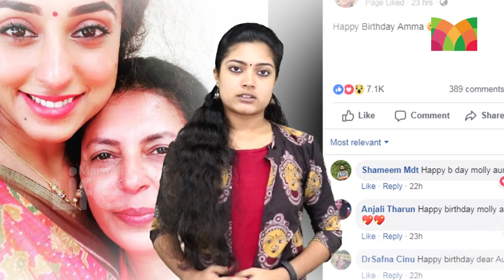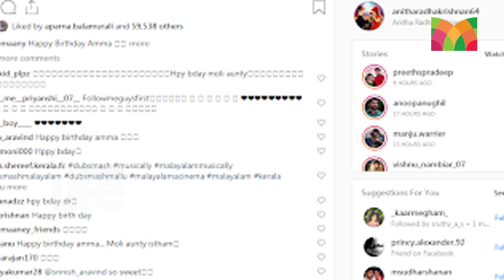പേളി മാണിയുടെ അമ്മയുടെ പിറന്നാള്‍ ആഘോഷ ചിത്രങ്ങള്‍ വൈറല്‍..! l Pearle Mom Birthday Celebration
ഏഷ്യാനെറ്റിലെ ബിഗ്ബോസിനു ശേഷം മലയാളികള്‍ക്ക് പേളി മാണിയോടുളള ഇഷ്ടം കൂടിയിരിക്കയാണ്. ബിഗ്ബോസ് മത്സരത്തില്‍ ഏറ്റവുമധികം പ്രേക്ഷക പിന്തുണ ഉണ്ടായിരുന്നതും പേളിക്കാണ്. ഷോയ്ക്കു ശേഷം പേളി ആര്‍മിക്കാരെ കാണാനും ആഘോഷങ്ങളില്‍ പങ്കെടുക്കാനും പേളി എത്തിയിരുന്നു. ഷോ  അവസാനിച്ച ശേഷം ബിഗ്ബോസ് മത്സരാര്‍ത്ഥികളുടെ വിശേഷങ്ങളാണ് സോഷ്യല്‍ മീഡിയയില്‍ വൈറലാകുന്നത്. പേളിയുടേയം ശ്രീനിഷിന്റേയും വിവാഹ നിശ്ചയത്തിന്റെ വീഡിയോകളും ചിത്രങ്ങളും ആരാധകര്‍ ഏറ്റെടുത്തിരുന്നു. വളരെ മനോഹരമായ ഇവരുടെ നിശ്ചയ വീഡിയോ യൂട്യൂബില്‍ തരംഗമായിരുന്നു. ഇപ്പോള്‍ പേളിഷ് എന്ന ഇരുവരുടേയും വെബ് സീരീസും ഹിറ്റായിക്കൊണ്ടിരിക്കയാണ്.് ശ്രീനിയുടെയും പേളിയുടെയും ഒരുമിച്ചുളള വീഡിയോകളും വിശേഷങ്ങളും നിമിഷ നേരം കൊണ്ട് ആരാധകര്‍ ഏറ്റെടുക്കാറുണ്ട്.